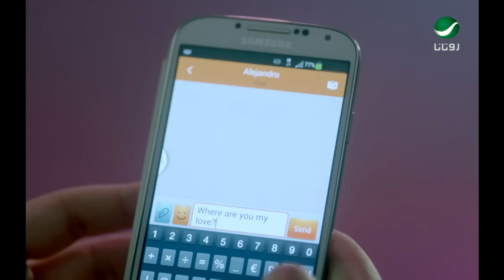Elissa - Teebt Mennak (Official Clip) / إليسا - تعبت منك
Having started off her creative career in theater, Elissa won in "Studio El Fan" on LBCI in 1992. In 1998, she released her first album “Baddy Doub" that was a colossal success and launched Elissa into international stardom. Elissa released afterwards 10 successful albums from 2000 until 2020. Also various singles with renowned artists like Chris De Burgh, Ragheb Alameh and Cheb Mami. Elissa became one of the best selling female artists in the Middle East. She is the only female artist to have won the World Music Awards three times in 2005, 2006 and in 2010. She also won several Music Awards in the Middle East. Elissa today represents a lot of brands such as: Jewelry, watches, sunglasses, her own perfume brand (Elle D’elissa), mobile phones, Pepsi and many others. Also on Avid as she has become one of the judges on the international show X Factor.